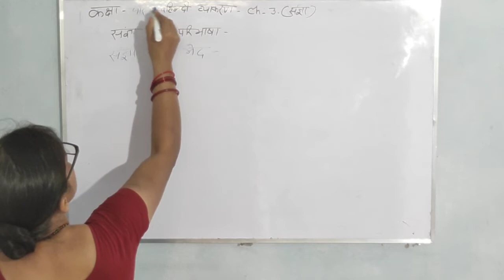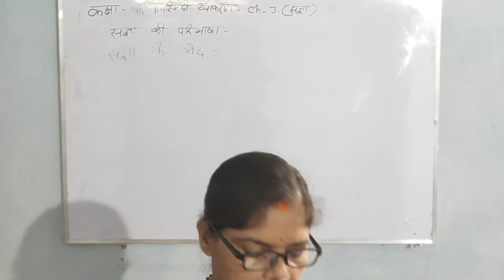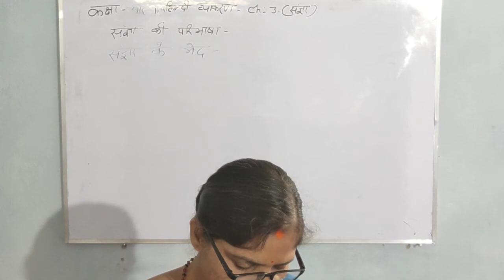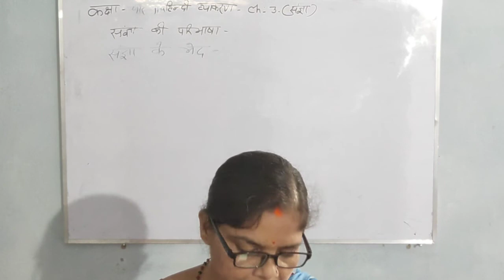Hindi vyakaran, class- 4 & 5, chapter- 3, sangya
Sangya Or unke prakaar.